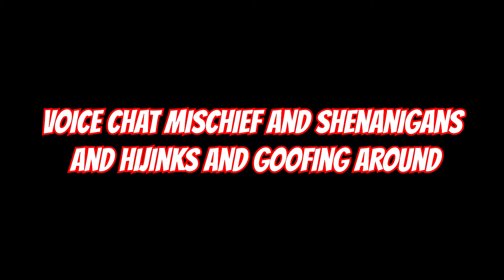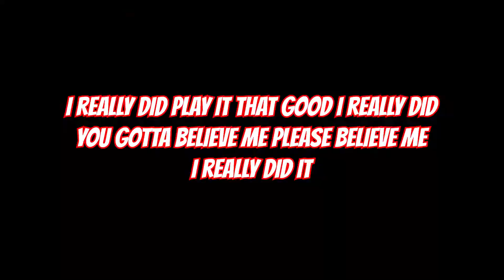mischief shenanigans and general goonery in roblox voice chat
yeah this videos just ok tbh